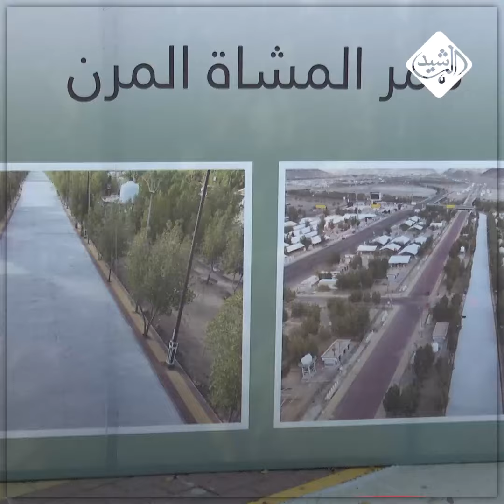لأول مرة.. استخدام "الإسفلت المرن" لحماية أقدام الحجاج